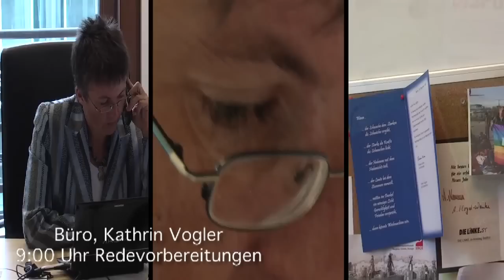72 Stunden - Teil 2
Drei Tage im Leben einer Bundestagsabgeordneten